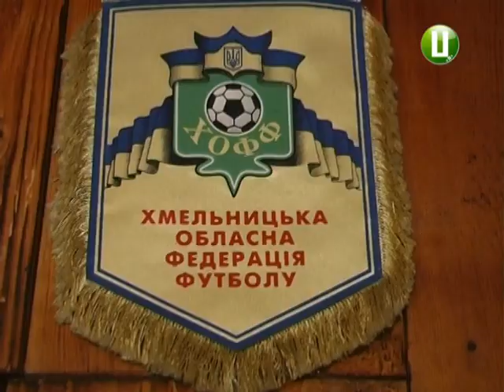В Антонінах Красилівського району відбувся турнір-меморіал з міні-футболу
Сьогодні в Антонінах Красилівського району 4 чоловічі команди змагалися на турнірі пам`яті колишнього гравця Анатолія Сотнійчука. Грали чоловіки в міні-футбол за коловою системою, боролися за перехідний кубок.